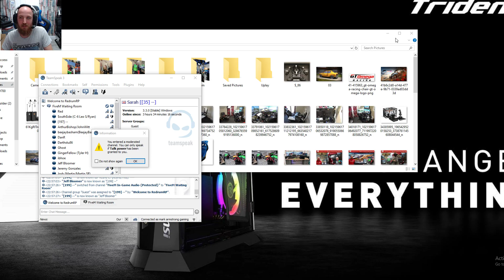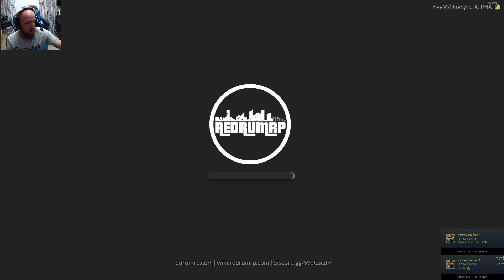FiVE M / redrum server /colin armstrong/court case